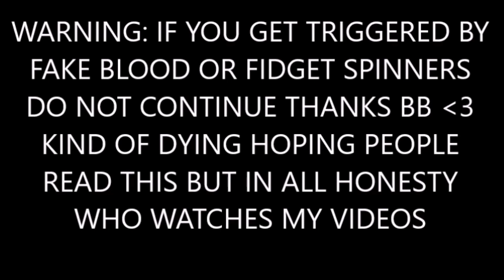Internet Explorer News (Fidget Spinners)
This was kind of a random idea of mine,  since internet explorer is so slow I thought about "what if it was a news channel", hence covering the old topic of fidget spinners.
It's dumb, but I thoroughly enjoyed making this.